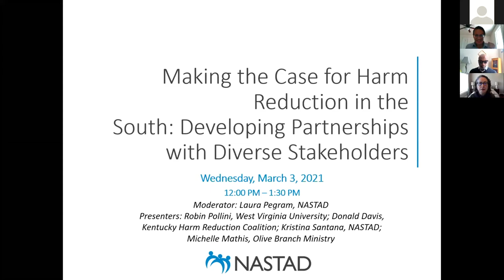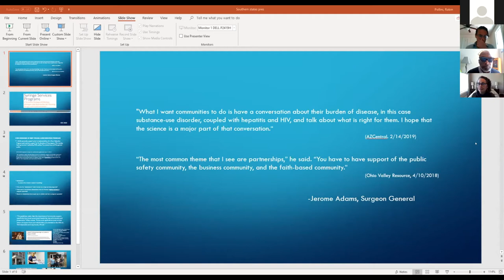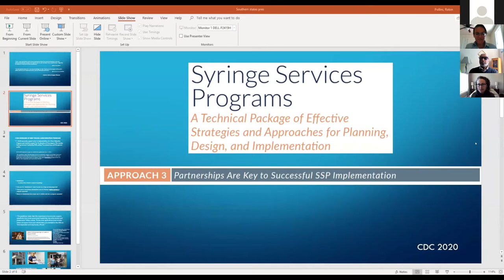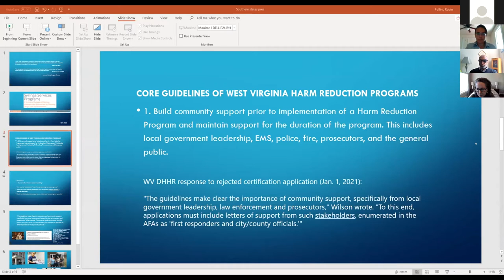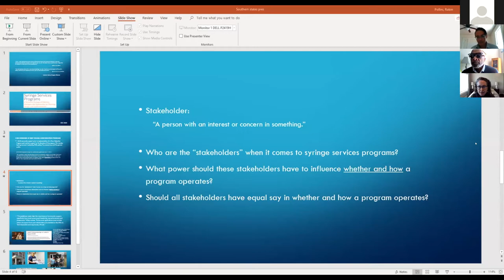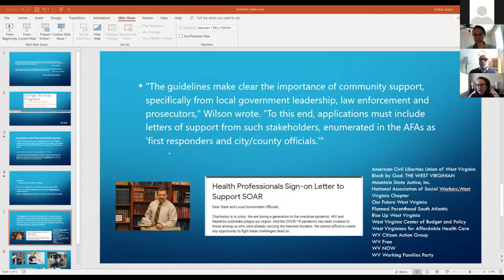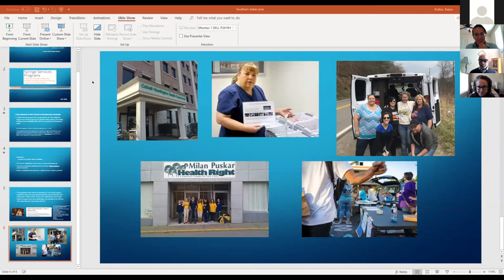Making the Case for Harm Reduction in the South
A session from NASTAD's recent SSP Institute.